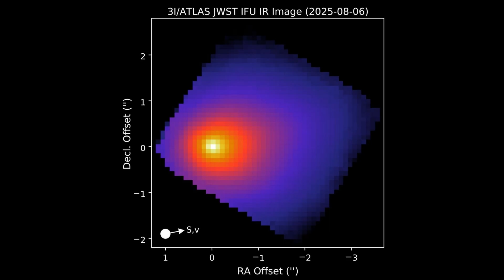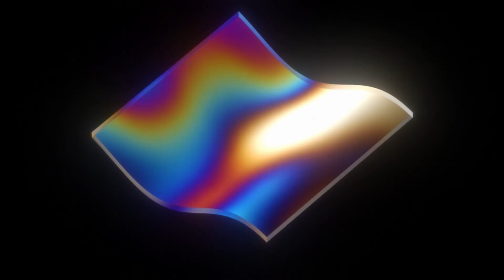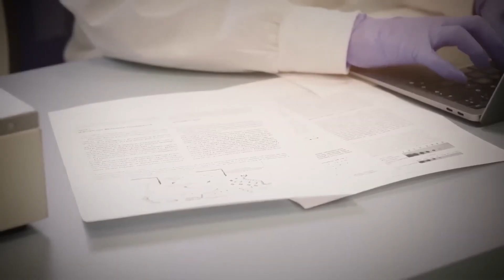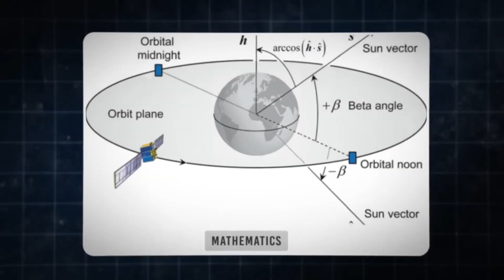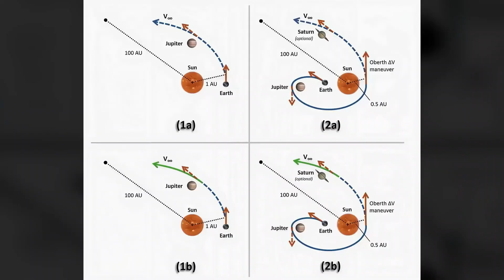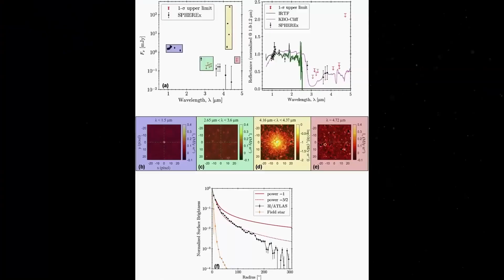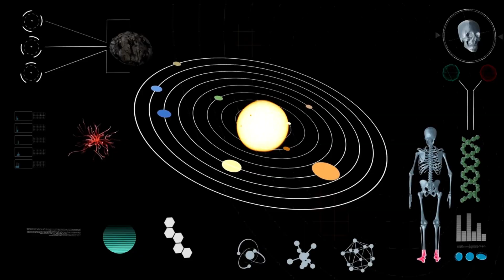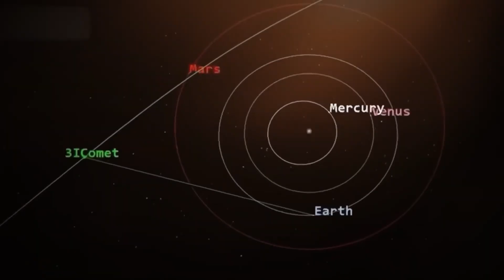James Webb Telescope Just Captured First Real Image of 3I/ATLAS!